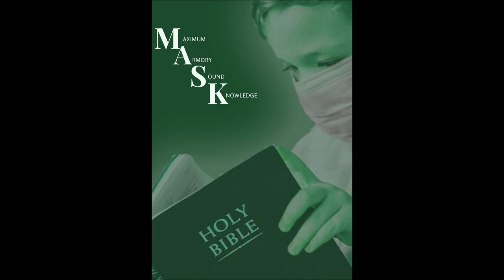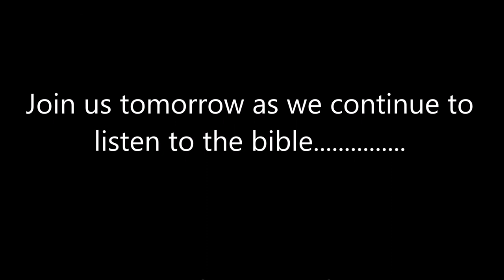Nehemiah Part 2 to Job Part 1